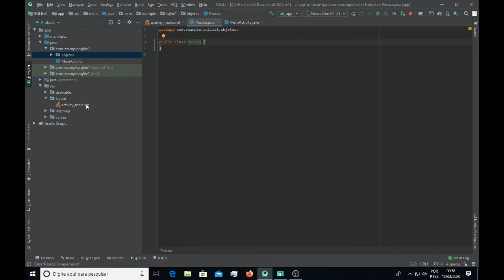Utilize os packages do Android Studio e mantenha seu código organizado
Você está começando um projeto novo, e acha que são só os testes iniciais e depois vai organizar tudo, eu vou te dizer uma coisa: você está errado !!!
Depois do projeto em andamento, tudo fica mais difícil.
Então desde o início, organize-se !
Um recurso legal no Android Studio, que facilita na organização, é o "package".
Aprenda neste vídeo como utilizar esses pacotes para facilitar a sua vida e colocar o seu código nos eixos.
Eu vou publicar vídeos com dicas de utilização simples do Android Studio todos os dias.